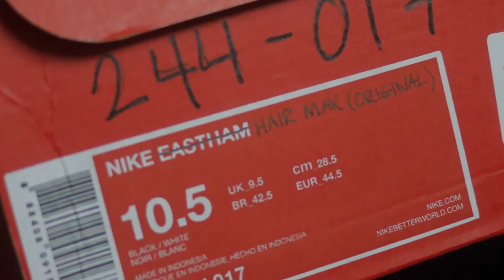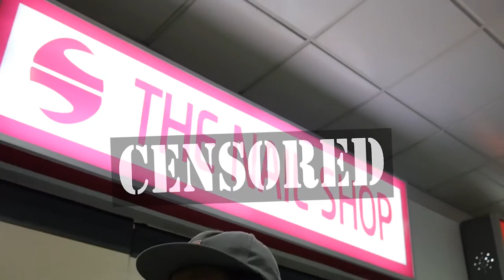Underground AirMax Dealer in Labuan, Malaysia.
Snea(ic)kerhead: Air (Hair) Max Day

Long time sneaker head OG, sets out on a hunt for the newly released Hair Max (Original) in Labuan, Malaysia. Ending the day with an un-boxing and review you won't want to miss!

Get on my snaps ▶ @mark_khor